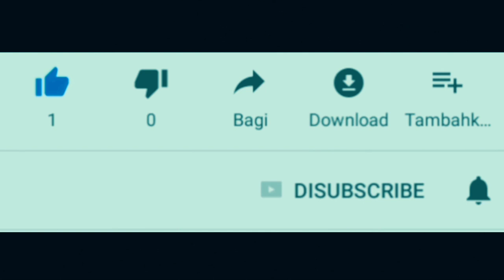New NMAX didealer ini laku ratusan - sambil intip caranya naikin ke mobil pick up.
New yamaha Nmax 115 2020 laris seperti kacang goreng. Ditiap dealer rata rata bilang laku ratusan unit sebulan. Inden masih panjang antreannya khususnya type abs. Yamaha nmax standar dijual 29,7 jutaan sedangkan type abs mulai 33,7 jutaan otr jakarta.